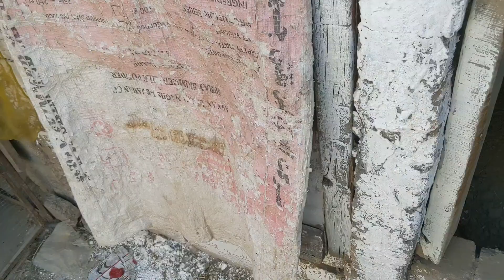now title please subscribe to my channel Haseeb Vlogs Like and share